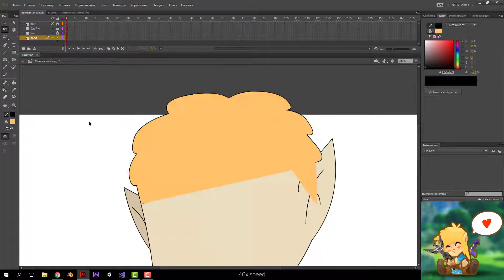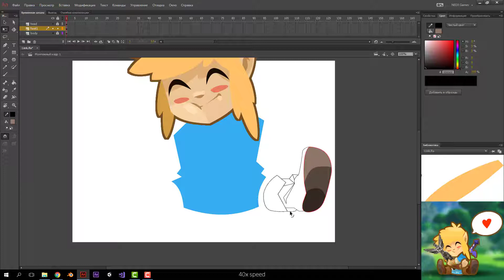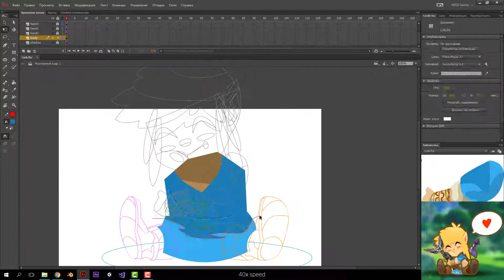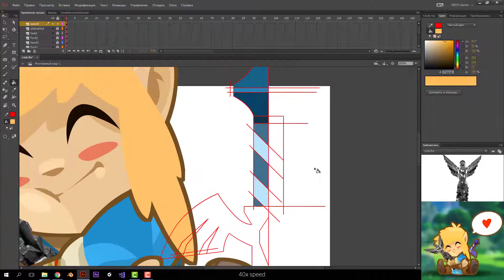LINK GOT THE GAME OF THE YEAR AWARD 2017!!! (BoTW speedpaint)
Adobe Animate fan art speed painting of mighty Link getting his lovely GOTY 2017 award (x40 times faster).